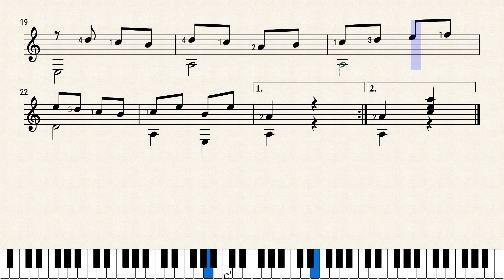Aire de Milonga